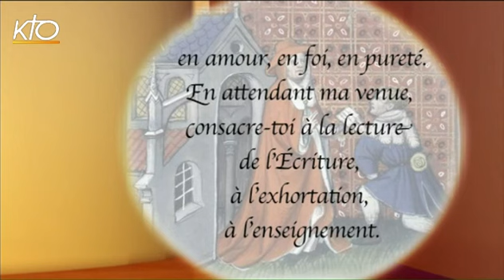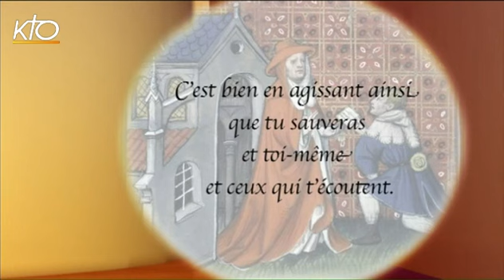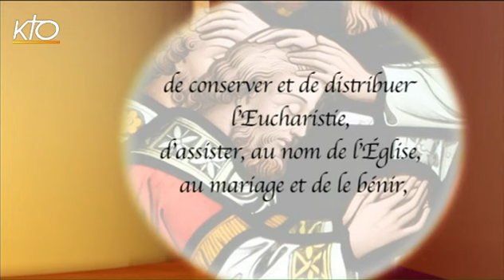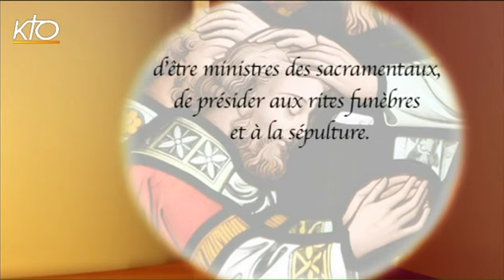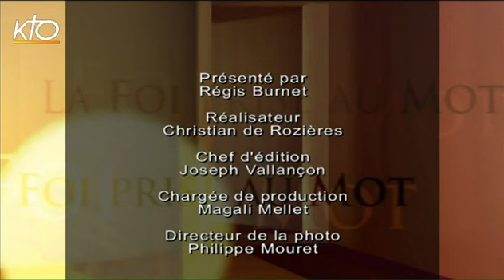Le sacrement de l'ordre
Par lui, un homme devient diacre, prêtre ou évêque. Qu'est-ce donc que le sacrement de l'ordre ? Est-il un sacrement élitiste au sein de l'Eglise ? Est-ce un sacrement qui change la personne, qui l' " arrache " au monde pour en faire un homme nouveau ? Pourquoi un énième sacrement alors que tout est donné dans la dualité baptême-confirmation qui fait déjà de la personne un " prêtre, prophète et roi " ? Pour mieux comprendre qui sont nos diacres, nos prêtres et nos évêques et pour mieux appréhender le rite prévu pour l'ordination de chacun d'entre eux, le père Potez, curé de la paroisse Notre-Dame-du-Travail à Paris, et le père André Haquin, prêtre du diocèse de Namur, et professeur émérite de théologie sacramentaire à l'Université catholique de Louvain, viennent apporter leur éclairage spirituel et théologique.